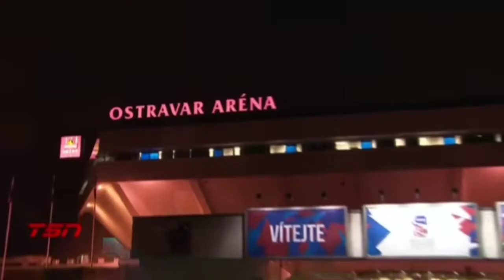2021 IIHF WORLD JUNIOR HOCKEY CHAMPIONSHIP PUMP UP!